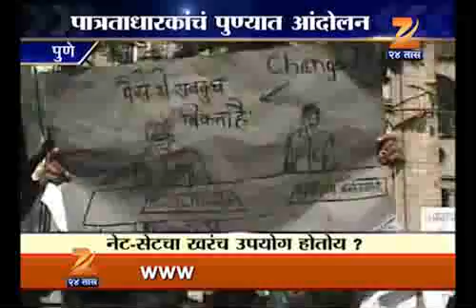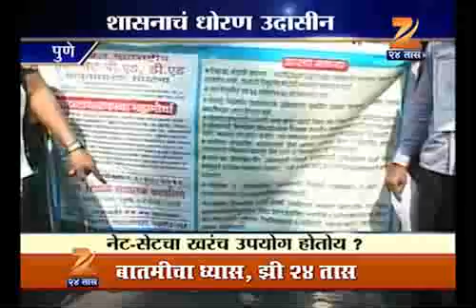pune net set upyog hote ka 0312